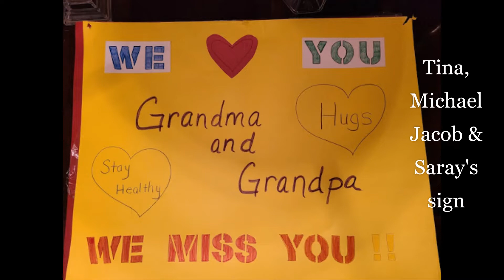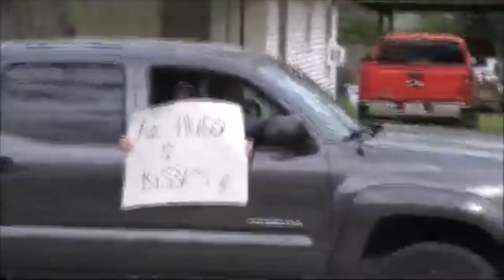Grandparents Parade! Shelter-In-Place Surprise in Texas!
Our family was feeling a little sad this week so we decided to cheer up our parents.
Follow along as we surprise our parents with the most peaceful drive-by our neighborhood has ever seen!
We are socially distancing from our parents because we love them. You should do the same!